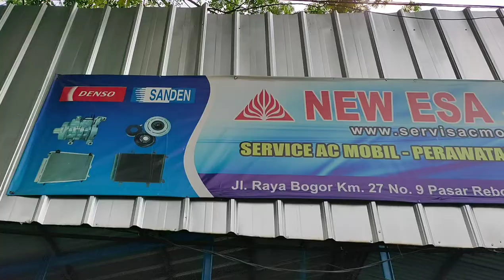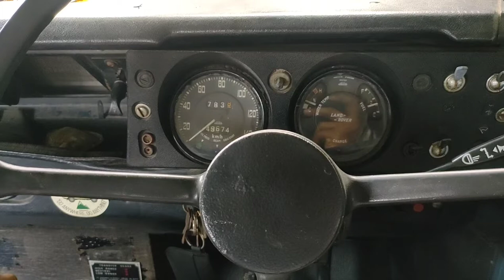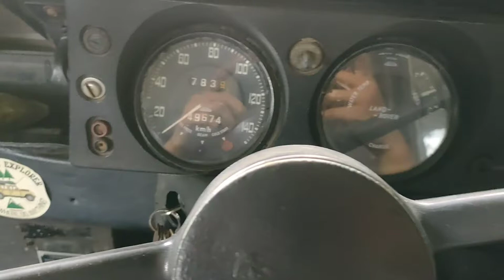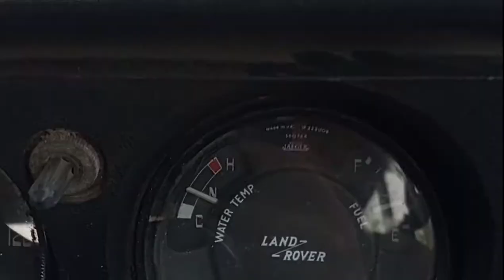Fitting Air Conditioning on My Series III Land Rover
Installing air conditioning on my series III land rover SWB Hardtop.
The installation was done by Air con specialist, New Esa Jaya AC.